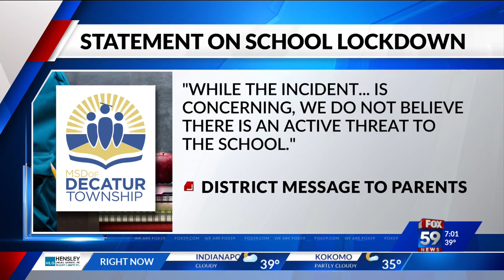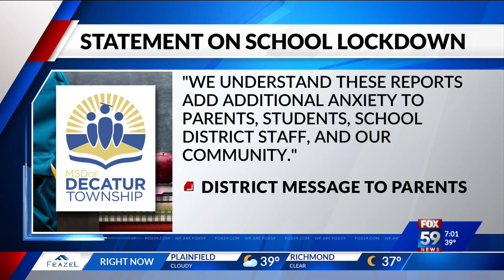Students detained after gun found on Decatur Central High School campus